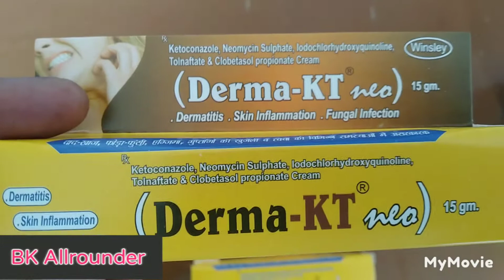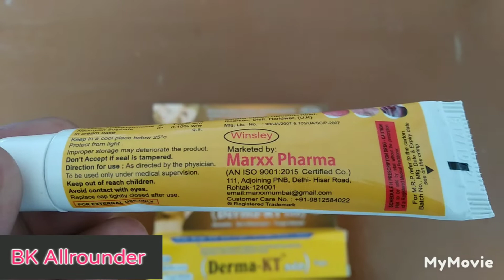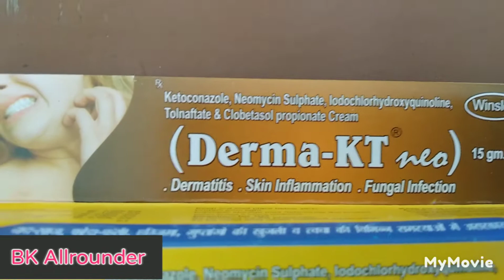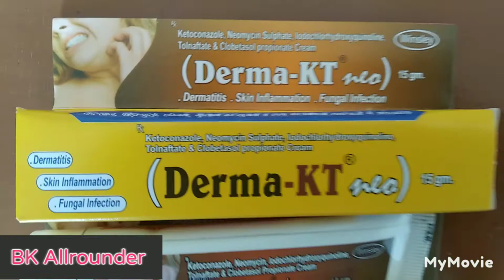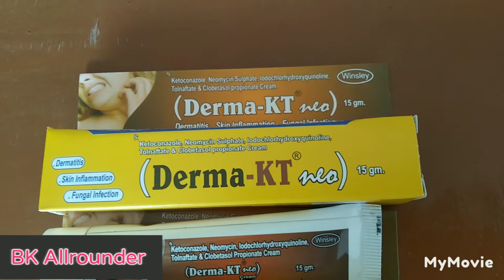Derma-KT Neo Cream|दाद,खाज की सबसे अच्छी क्रीम|For Fungal Infection & All Skin Probloms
इस वीडियो में Derma-KT Neo Cream के बारे में पूरी जानकारी विस्तार पूर्वक दी गई है। इस वीडियो में बताया गया है। कि इस क्रीम को आप दाद ,खाज ,खुजली ,फंगल इनफेक्शन, एक्जिमा, सेहुआ, और हर प्रकार के त्वचा रोग में दिन में कितनी बार इस्तेमाल करें और किन लोगों को इसका इस्तेमाल करना चाहिए। और किन लोगों को इसका इस्तेमाल नहीं करना चाहिए। यह पूरी जानकारी इसके बारे में दी गई है। और उसमें क्या-क्या परहेज होना चाहिए। इसका रेट क्या है। कौन सी कंपनी इसको बनाती है। यह सब इस वीडियो के माध्यम से बताया गया है ।और इस वीडियो में बताया गया है ।कि किन लोगों को इसका इस्तेमाल बिल्कुल भी नहीं करना चाहिए। या इसके क्या साइड इफेक्ट होते हैं। और इसके क्या फायदे हैं। या पूरी जानकारी वीडियो में दी गई है। इस वीडियो के माध्यम से इस के रेट के बारे में भी पूरी जानकारी दी गई है।

Derma-KT Neo Cream.

[ In this video you will get Complete Information about this'Derma-KT Neo Cream']

BK Allrounder.